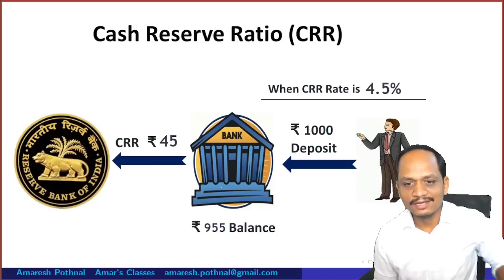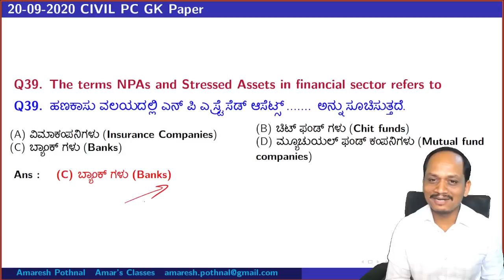NPA | Non-Performing Assets | Stressed Assets | Amaresh Pothnal | Explanation By Amar's Classes